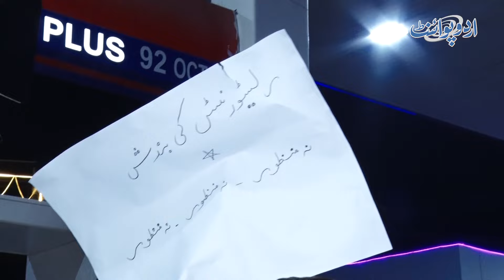Smog Aa Gayi - Restaurant Band Karo - 30000 Employees Berozgar - Restaurants Wale Roads Per Aa Gaye